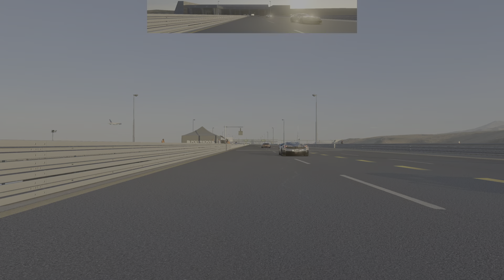Gran Turismo 7 Huracan 1800 Hp in Clubman Cup